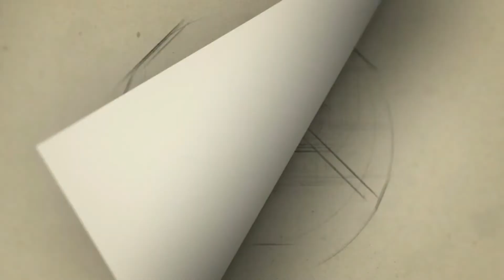பெரியாரின் கைக்கூலிகன்னு யாரை சொன்னார் - காயத்திரி | pa ranjith | gayaththiri raguram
pa ranjith speech,
pa ranjith movies,
pa ranjith next movie,
pa ranjith interview,
pa ranjith gana song,
pa ranjith songs,
pa ranjith latest speech,
pa ranjith birthday status,
pa ranjith troll,
pa ranjith awards,
3pa ranjith about vijay,
pa ranjith all movies,
3pa ranjith about caste,
pa ranjith album songs,
pa ranjith about seeman,
pa ranjith about ambedkar,
pa ranjith about throwpathi,
pa ranjith birthday,
pa ranjith band,
pa ranjith birthday song,
pa ranjith birthday whatsapp status tamil,
pa ranjith birthday date,
pa ranjith best speech,
pa ranjith beef,
3pa ranjith brother,
3pa ranjith controversy,
pa ranjith car,
pa ranjith caste sc,
pa ranjith comedy,
pa ranjith christian,
pa ranjith chinmayi,
pa ranjith community,
pa ranjith caste speech,
pa ranjith draupadi,
pa ranjith director,
pa ranjith documentary,
pa ranjith dalit,
pa ranjith director movies,
pa ranjith dalit speech,
pa ranjith dad death,
pa ranjith emotional speech,
pa ranjith english interview,
pa ranjith enna jathi,
pa ranjith editing photos,
pa ranjith mass entry,
pa ranjith family,
pa ranjith fight,
pa ranjith films,
pa ranjith full movies,
pa ranjith first movie,
pa ranjith film songs,
pa ranjith full screen whatsapp status,
pa ranjith films list,
pa ranjith gana,
pa ranjith group song,
pa ranjith gundu,
pa ranjith gana team,
pa ranjith group,
pa ranjith gundu songs,
pa ranjith gana song whatsapp status,
pa ranjith gana song show,

Category
People & Blogs